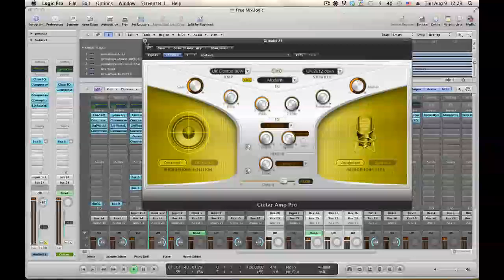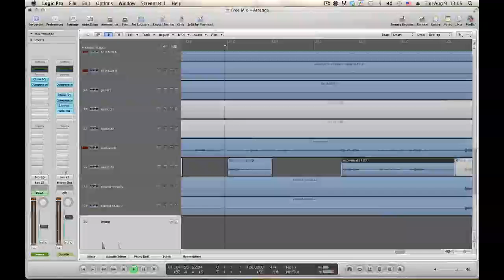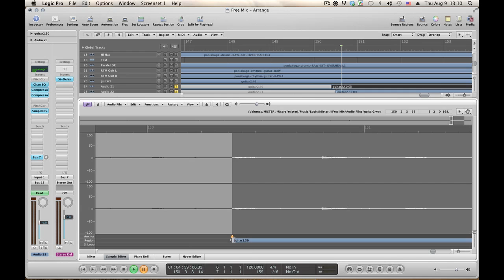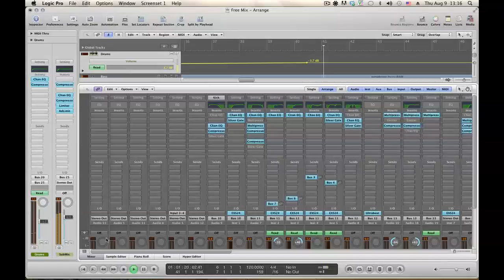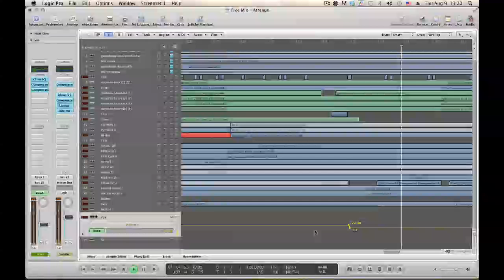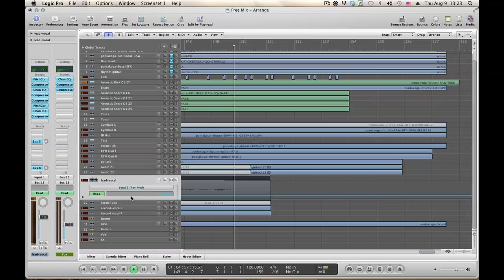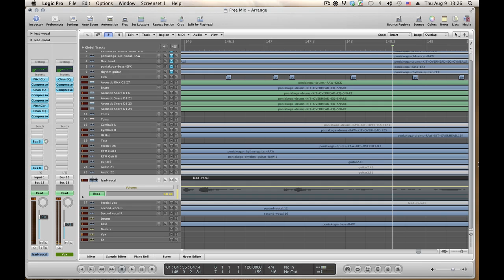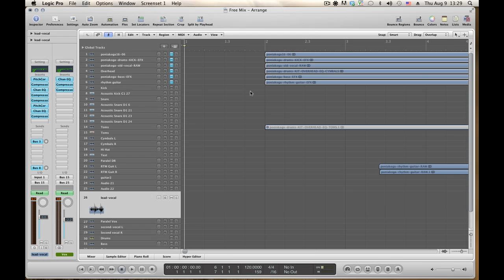Миксиране на песен с Logic Pro - part 11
Миксиране на песен с Logic Pro - част 11
Този епизод е продължение на епизод 10